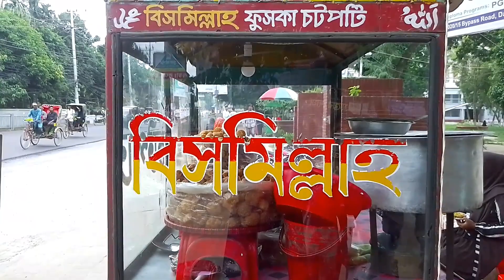প্রাণের অবকাশের প্রথম ব্লক ভিডিও